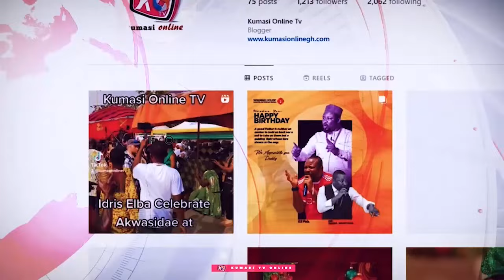NIGEL GAISIE faces OWUSU BEMPAH IN 2024 ELECTIONS, NDC Predicted to Win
In this exciting video, we dive deep into the highly anticipated 2024 elections where Owusu Bempah is set to face off against Nigel. With the National Democratic Congress (NDC) predicted to emerge victorious, we explore the dynamics of this political battle and what it means for the future of Ghana. Join us as we analyze the candidates' strategies, public support, and the key issues at stake. Will Owusu Bempah's campaign stand strong against Nigel's challenge? Tune in to find out!